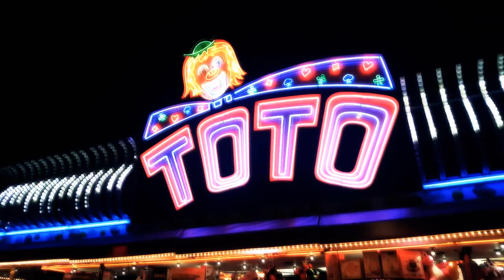Vendée 2017.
Voilà, j'ai voulu vous partagez mes vacances de cette année en vidéo. J'espère que cela vous plaira malgré le manque de contenu héhé !

Instagram (NOUVEAU) ► @asternost
Snapchat (NOUVEAU) ► koalosta

Vous êtes TOP !